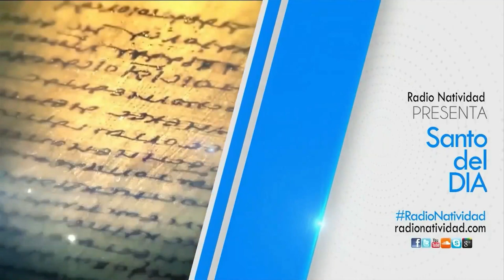SANTO DEL DÍA | 09/01/2023 Lunes, // Fr. JUAN DUQUE, odm